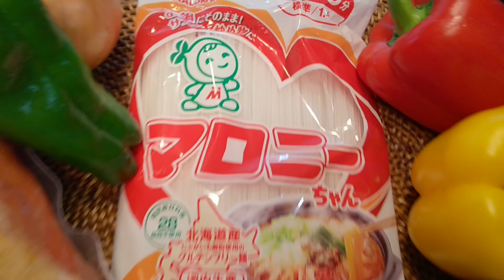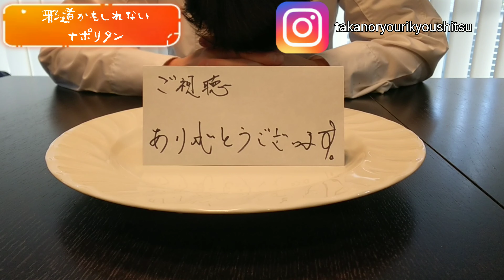エスコフィエディシブル会員がお届けする【邪道】ナポリタンの作り方 マロニーで作るナポリタンを作ります。乞うご期待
今回はパスタの定番ナポリタンを作製いたしました。
普通はスパゲッティーで作製いたしますが、私の好きな鍋アイテム、マロニーこれを使って
仕上げました。食べた感じはスーパーアルデンテで素晴らしい触感でした。
是非試してみてはいかがでしょう

エスコフィエディシブル会員者がお届けいたします。

材料
マロニー　　　　　　　80ｇ
玉ねぎ　　　　　　　　4/1
パプリカ赤　　　　　　4/1
パプリカ黄　　　　　　4/1
パプリカ緑　　　　　　4/1
ベーコン　　　　　　　20ｇ
シャンピ　　　　　　　20ｇ
ガーリック　　　　　　  5ｇ
オリーブオイル　　　　10ｇ
トマト　　　　　　　　4/1

オントップ
卵　　　　　　　　　　　1個
パセリ　　　　　　　　　適